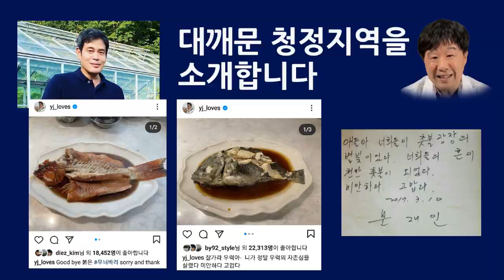정용진 sns ‘Sorry and Thank you’ 신세계 불매운동 서민 대깨문청정지역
신세계 정용진 인스타그램  ‘Sorry and Thank you’  불매 운동 서민 " 대깨문 청정지역 스벅 커피 추천